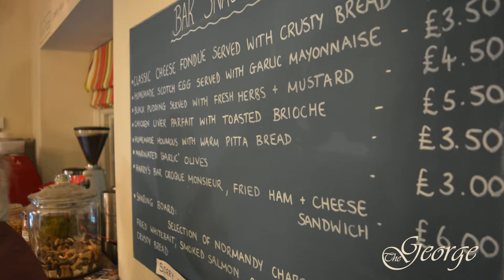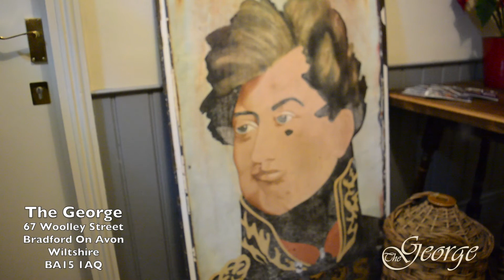TUCKEDAWAY | The George, Woolley, Bradford On Avon, Wiltshire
The George, 67 Woolley Street, Bradford On Avon, Wiltshire, BA15 1AQ

We - chef Alex Venables and front-of-house manager Alison Ward-Baptiste – are the new owners of The George at Woolley, just outside Bradford-on-Avon. Previously, we spent the last thirteen years at the award-winning Tollgate Inn in nearby Holt, and before that Alex headed up the kitchen brigade at country house hotel, Lucknam Park, retaining its coveted Michelin star.

So we know a thing or two about pubs, and delicious food!

Which is why we have put our heart and soul into The George. After an extensive refurbishment – much of it with our own elbow grease – we re-opened the new-look pub in July. Originally three Georgian houses, The George has been reborn, and revived as a proper community pub, offering everything from top cuisine to a friendly bar; relaxing coffee & cakes to private meeting rooms; gourmet wine dinners to family Sunday lunches.

The George has something for everybody. Why not drop in for a drink, and discover it for yourself.